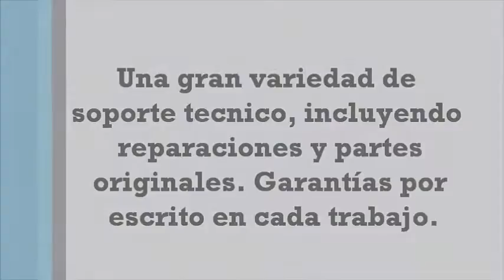Servicio Tecnico Hiyasu 900.809.958 Sant Joan de Vilatorrada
Servicio Tecnico Hiyasu en Sant Joan de Vilatorrada. Nos sentimos orgullosos de la alta calidad y eficiencia con que se desempeñan nuestros técnicos. Una gran inversión en desarrollo nos permite permaneces a la vanguardia en el área técnica de aire acondicionado o split y ofrecer los servicios mas completos de la región. Si su equipo presenta alguno de los siguientes síntomas debe contactarnos de inmediato: no funciona, no arranca el compresor, no enfría, no hecha aire frio, no sale aire, el mando a distancia no funciona, no se enciende ninguna luz, etc. Estamos entrenados para resolver en tiempo record cualquier incidencia en su equipo Hiyasu.

Contamos con técnicos de aire acondicionado con las acreditaciones necesarias para llevar a cabo la instalación, reparación y mantenimiento de su aire acondicionado de gama comercial, industrial y doméstica. Si está buscando un técnico de aire acondicionado para instalar un aparato nuevo o para reparar un aparato de aire acondicionado, somos la empresa que está buscando.

Es nuestra prioridad ser su servicio de asistencia con el cual usted pueda contar siempre que se le presente un problema técnico. Asistimos los cinco días de la semana con un horario de 8:00 am. a 20:00 pm. Buscamos adaptarnos a sus necesidades de tiempo y economía. Detallamos algunos de los servicios que realizamos, pensamos en su economía, nuestro equipo le atenderán en nuestro número gratuito Tel , llámenos no espere a que su aparato empeore. Trabajamos con recambios y accesorios originales.
 Reparación de Aire acondicionado Hiyasu en Sant Joan de Vilatorrada
 Reparación de Split Fujitsu en Hiyasu del Valles
 Reparación de Inverteres Hiyasu en Sant Joan de Vilatorrada
 Reparación de Climatizadores Hiyasu en Sant Joan de Vilatorrada
 Reparación de Equipos Hiyasu en Sant Joan de Vilatorrada

Con más de 50 años reparando electrodomésticos Hiyasu, ponemos a su disposición al más amplio grupo de Técnicos especialistas para la reparación de su equipo Hiyasu. Somos una empresa Pionera en reparaciones del hogar y empresa. Facilitamos en todas nuestras reparaciones garantía por escrito. Reparamos su electrodoméstico Hiyasu el mismo día de su llamada sin recargo en el precio.